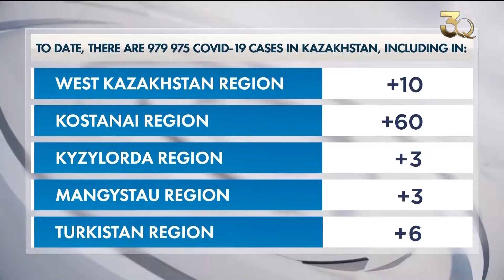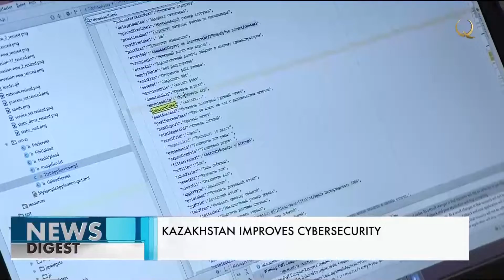Киберхавфсизлик. QazVac муаллифлари. Янгиликлар дастури – 13.12.2021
Бугун дастуримизда:
00:00 Анонс
01:02 Эпидемиологик вазият
01:55 «Qazvac» вакцинаси муаллифлари давлат мукофотини олди
02:54 COVID-19
05:47 ЕОИИ орқали юк ташуви кўпаймоқда
06:44 Мустақиллик йилларида 2 мингта мактаб қурилган
09:10 Қозоғистонда киберхавфсизлик даражаси ошмоқда
10:47 Қозоғистон кинофестивали - Франция, Бельгия ва Люксембургда
12:32 Қозоғистон маданияти – Германияда